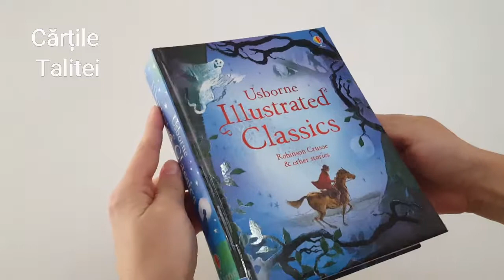USBORNE ILLUSTRATED CLASSICS ROBINSON CRUSOE AND OTHER TALES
A wonderful collection of classic stories to enchant and delight, in a beautifully illustrated, hardback edition with a ribbon marker.
Includes Robin Hood, Gulliver’s Travels, Moonfleet, Around the World in Eighty Days, Robinson Crusoe and the Canterville Ghost, all retold for especially for children.
A joy to share together, and the simple clear text is perfect for confident readers to enjoy independently.